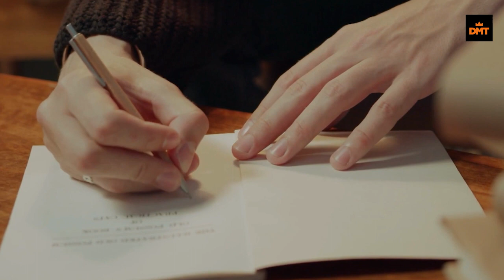Como Ser o Melhor Profissional Do Mundo!! - Mario Sergio Cortella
Nesse vídeo você verá uma palestra do grande filósofo Mario Sergio Cortella, que diz sobre a excelência da vida e do seu meio de trabalho.